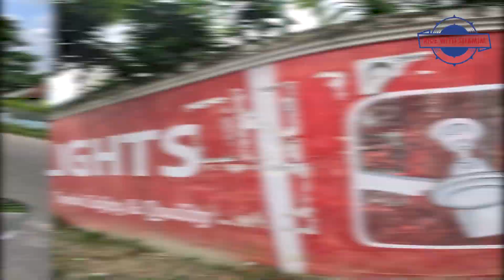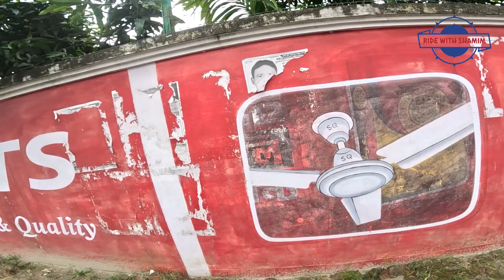আচার খেয়ে টাকা দিতে গিয়ে বিপদে পড়লাম Support Humanity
Ride With Shamim